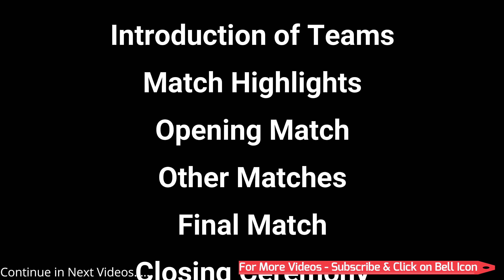KV RSM Kho Kho U-14 & U-17 (Part-3)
Kho Kho Grounds for U-14 & U-17, Introduction of Teams with Guests